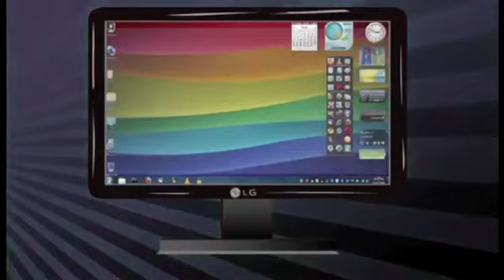I am motto my security is my proto